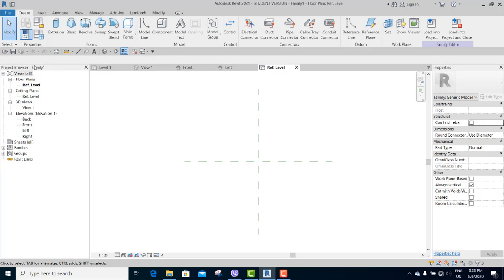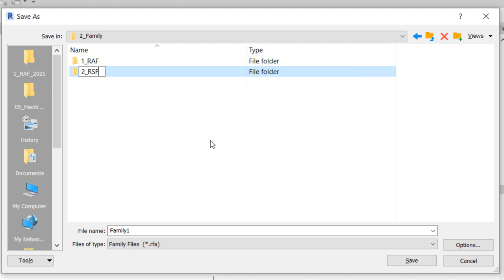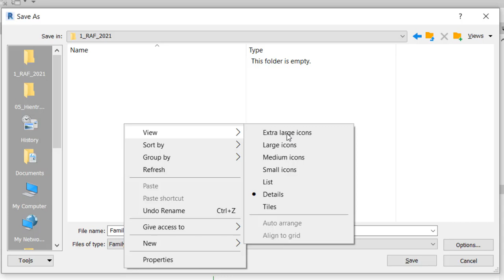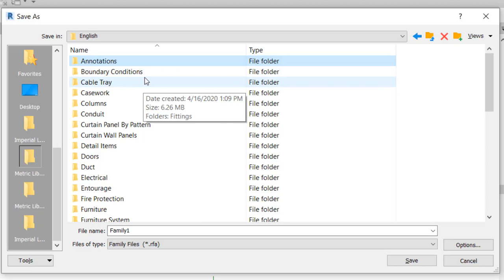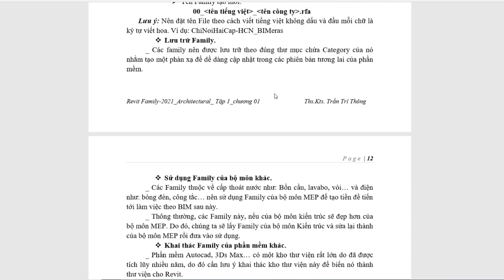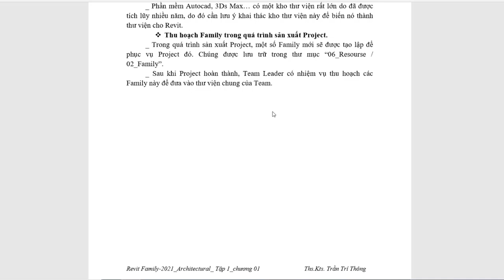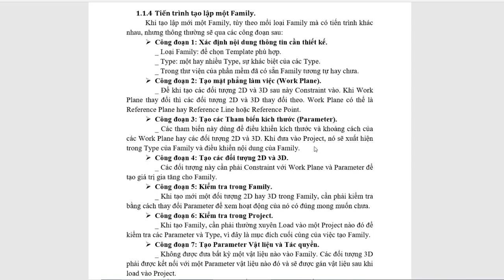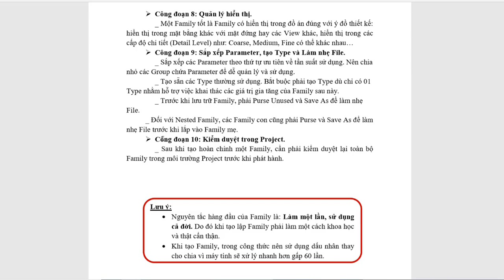(AF21_C1-V02)_Tổng quan về Family_(Phần-2)